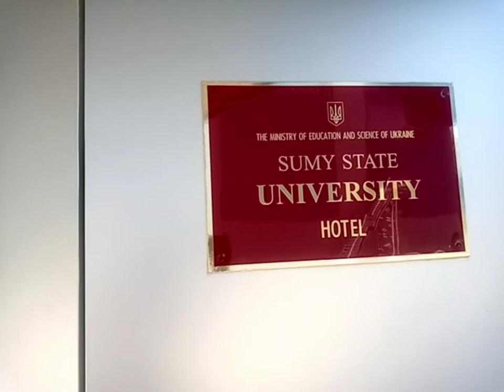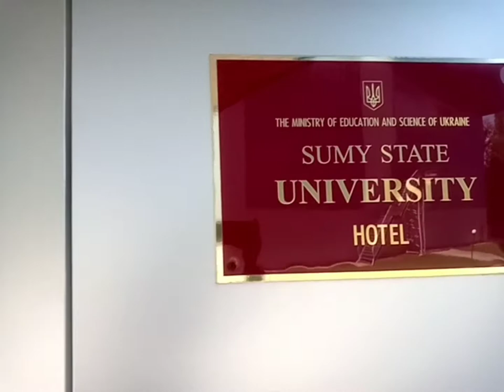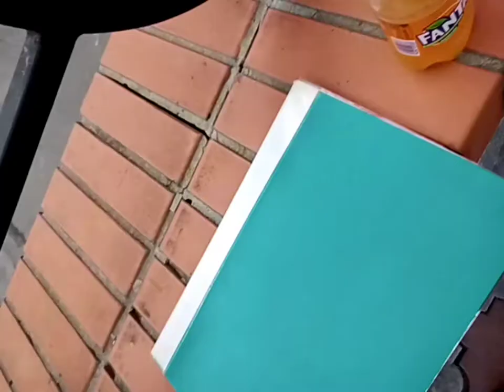Sumy state university ukraine I sports complex hotel and main building I Украина сумы.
Sumy state university ukraine I sports complex hotel and main building I Украина
сумы.

Hello friends
Today I am sharing my tour of Sumy beautiful city of Ukraine.

Amir Khan Durrani vlogs
Sumy Ukraine
travel vlogs
Украина

сумы бас
сумы бассейн
sumy state university
сумы война
в город сумы
сумы граница с россией
сумы гостиница
сумы жд вокзал